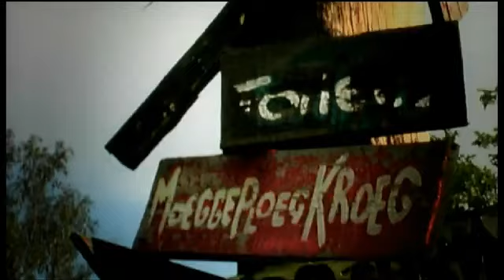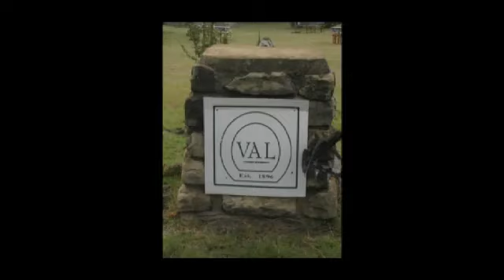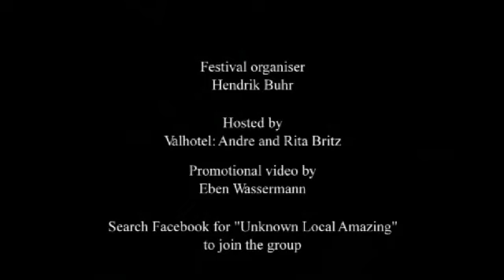Val Festival 2012: Promo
Unknown Local Amazing
Promo
Video by Eben Wassermann